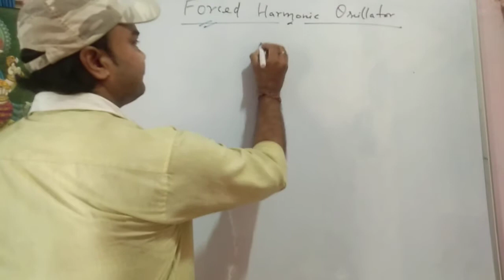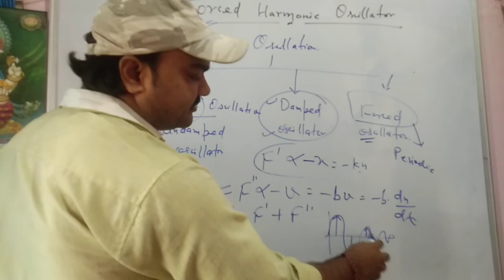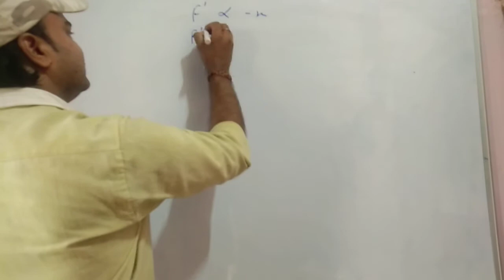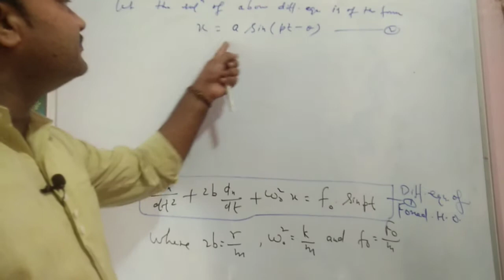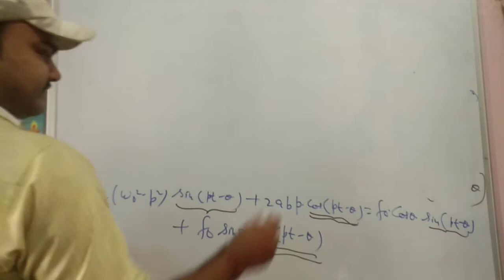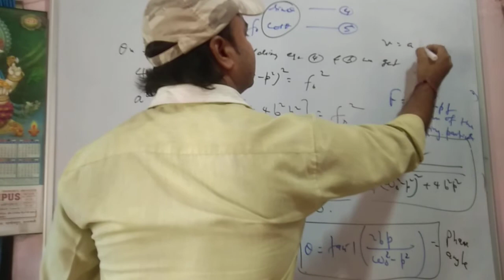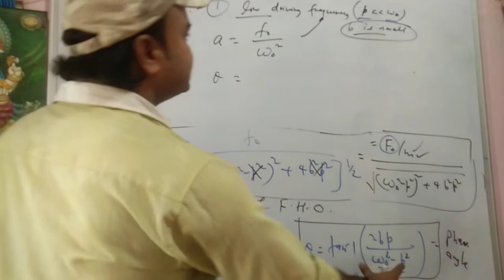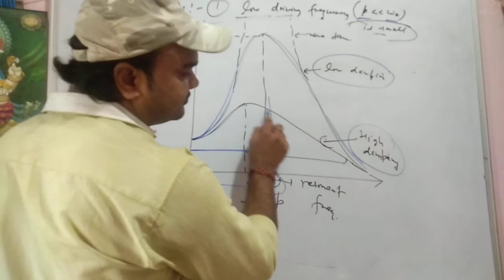Forced Harmonic oscillator, Differential eqn.of Force Harmonic Oscillator and Its solution. Part -1.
This video is very useful for all the students who preparing for any Physics entrance exam OR any other net Gate physics entrance exam of any kind also it is useful for graduation students.